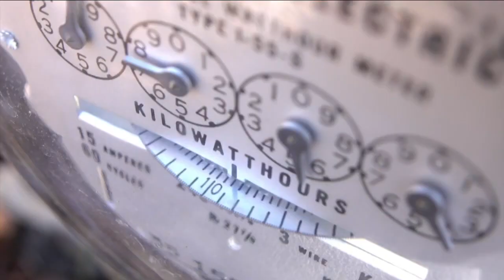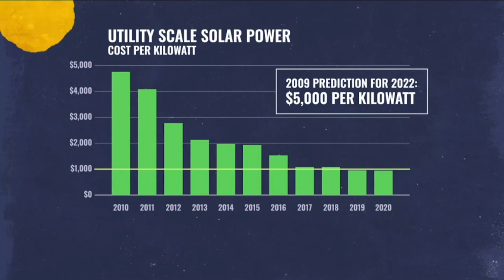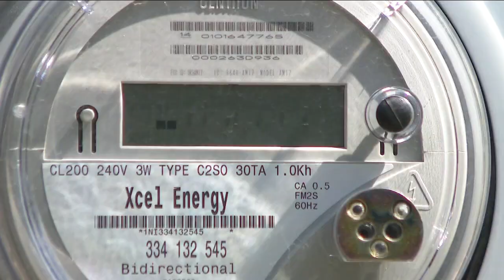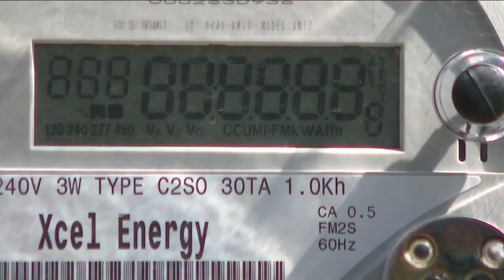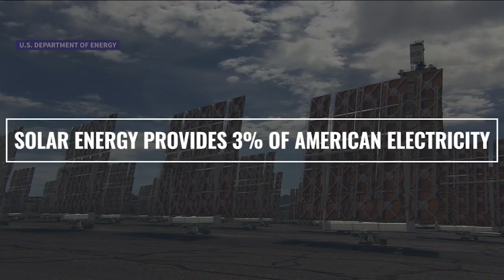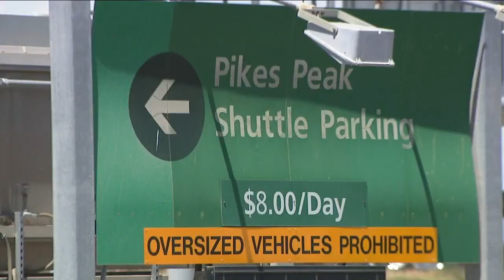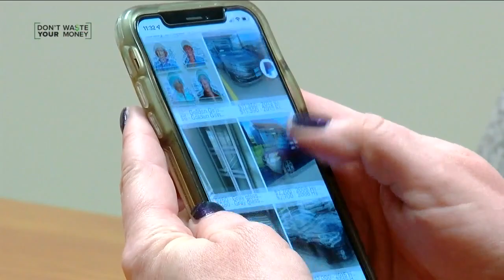Denver 7+ Colorado News Latest Headlines | July 22, 6pm